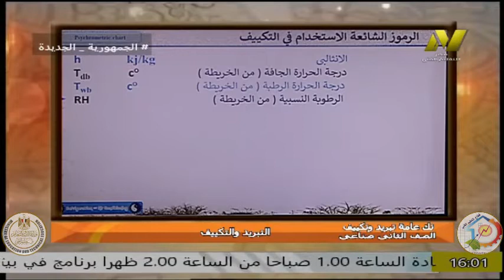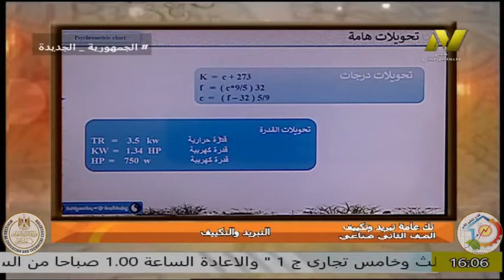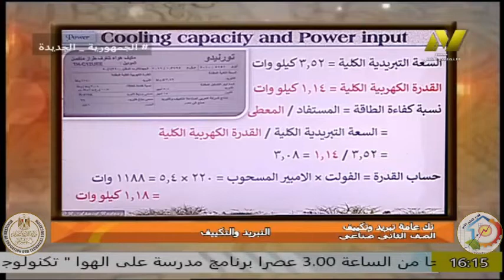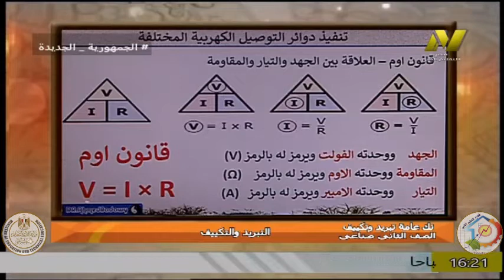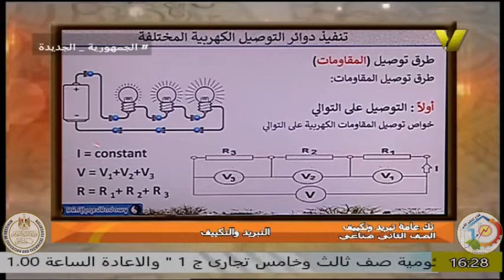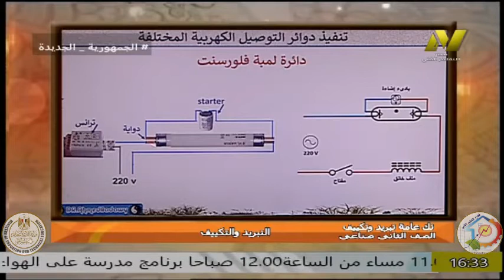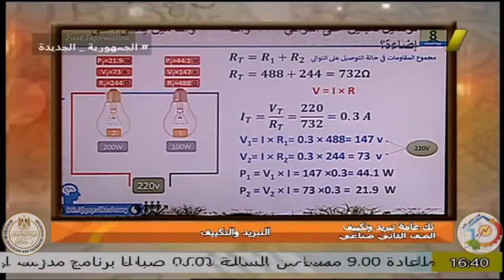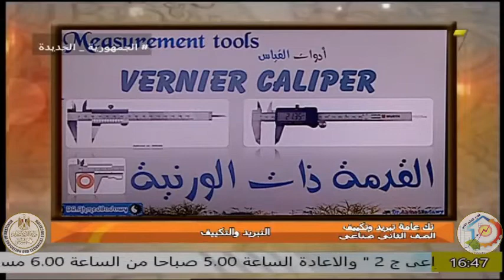الصف الثانى صناعى - تبريد والتكيف - ا احمد بدوى